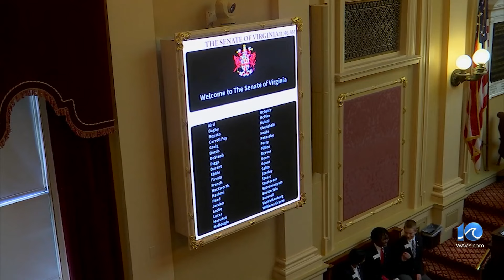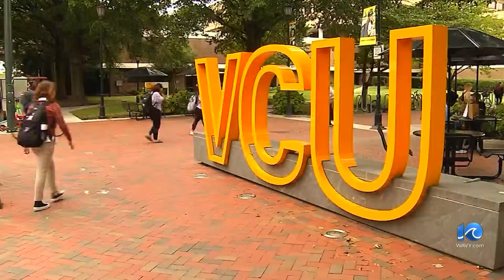Families disappointed in lack of action on VMSDEP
Families are disappointed in a lack of action on the Virginia Military Survivors & Dependents Education Program. The Virginia Senate had convened to take up the program after lawmakers made the program, which waives college tuition for the kids and spouses of qualified disabled military veterans harder for families to access.